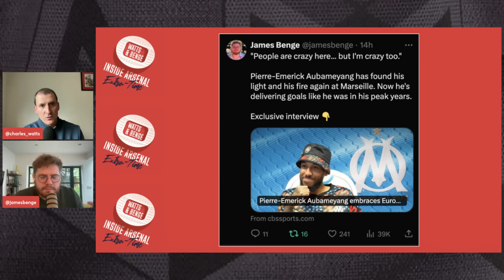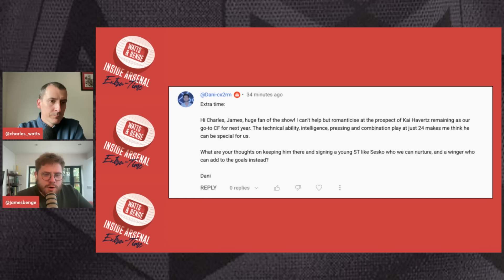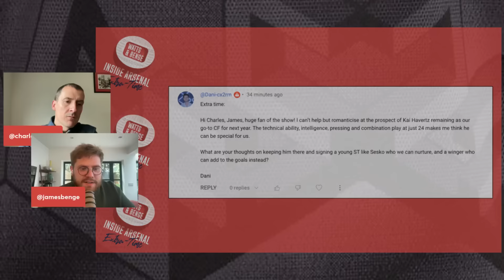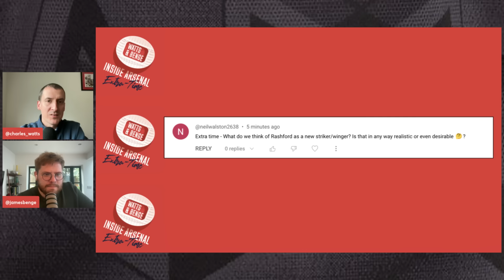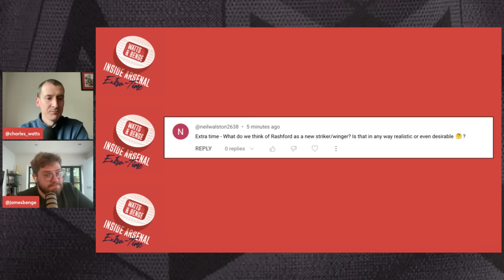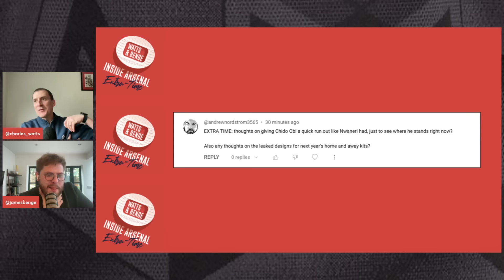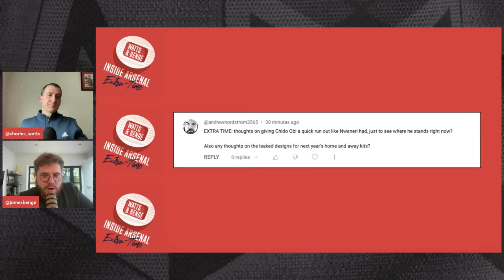Arsenal latest news: Edu's Saudi Arabia talks | Jesus' future | Havertz's form | Rashford gamble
Hello everyone and welcome to this week's Inside Arsenal extra-time, where I'm joined once again by James Benge of CBS Sports.

In today's show we discuss a wide range of topics, including Edu's recent trip to Saudi Arabia ahead of the summer transfer window. We also discuss the futures of Gabriel Jesus and Thomas Partey and give our thoughts on what Kai Havertz's superb form could mean in terms of Arsenal's hunt for a new striker.

0:00 - Intro
6:05 - Edu's Saudi talks
17:00 - Jesus' future
27:05 - Havertz's form
34:20 - White's dark arts
40:20 - Rashford gamble?
46:00 - Leaked kits